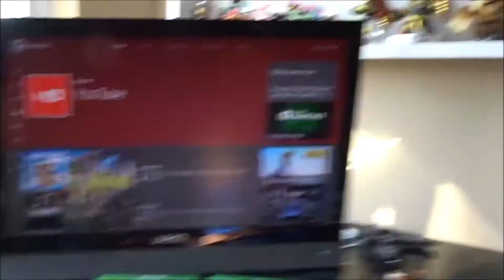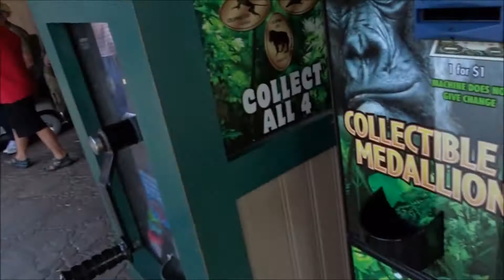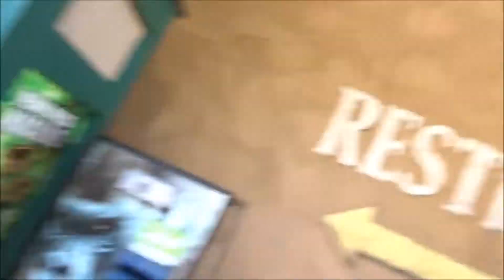I FOUND AN ALLIGATOR!!!